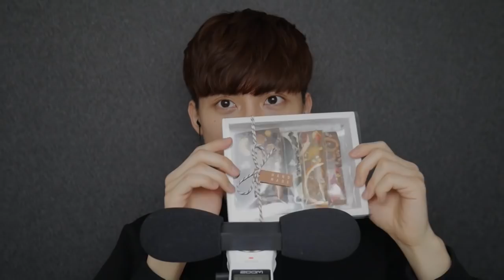[Sub] Korean ASMR Tingly Chocolate Eating Sounds 수제 초콜릿 이팅 사운드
▼ Timestamps ▼

03:38 Dried Fruit Bark Chocolate
08:33 Nuts Bark Chocolate
14:15 White Oreo Bark Chocolate
16:44 Pretzel Bark Chocolate
19:35 Mint Oreo Chocolate
27:40 Coffee Bean Chocolate

03:38 건조과일 바크 초콜릿
08:33 견과류 바크 초콜릿
14:15 화이트 오레오 바크 초콜릿
16:44 프레즐 바크 초콜릿
19:35 민트 오레오 초콜릿
27:40 커피콩 초콜릿

Excessive chocolate consumption is not good for your body...lol

안녕하세요~ 밥지 입니다☆
이번엔 기쁜 마음으로 초콜릿 이팅사운드를 찍었는데요.
시작은 기뻤으나... 저의 혀가 초콜릿이 돼버린 것 같아요...ㅋㅋㅋㅋ
'아이디어스' 라는 어플에서 판매하는 수제초콜릿들이니까
궁금하신분들은 확인해보세요~!

★I need your translation help!